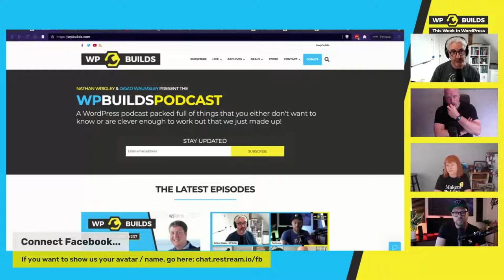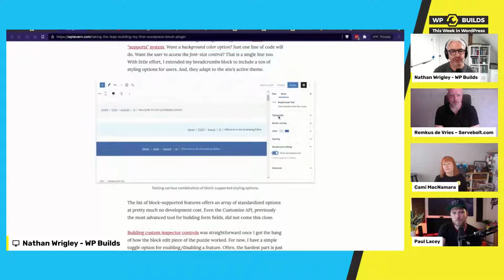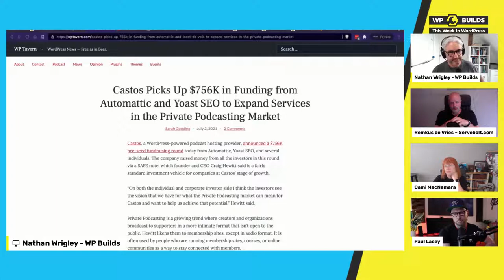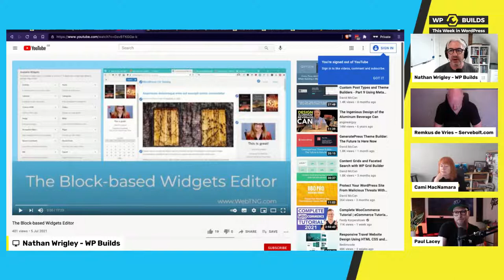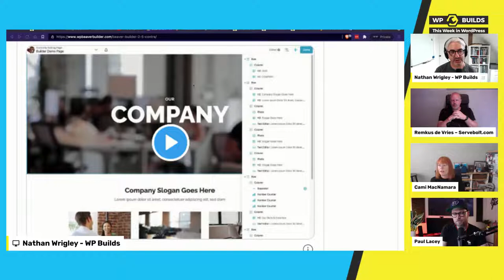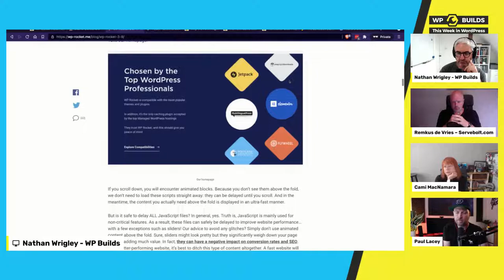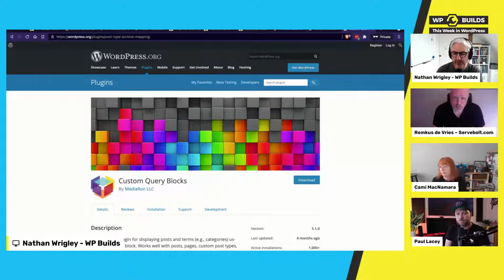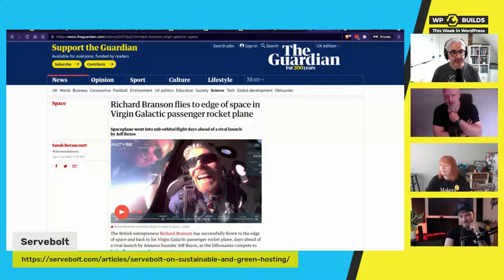This Week in WordPress #171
Come and join us for another WP Builds LIVE. 2pm UK time.

Join Nathan Wrigley, Paul Lacey, Cami MacNamara and Remkus de Vries as we chat about the WordPress News from this week!